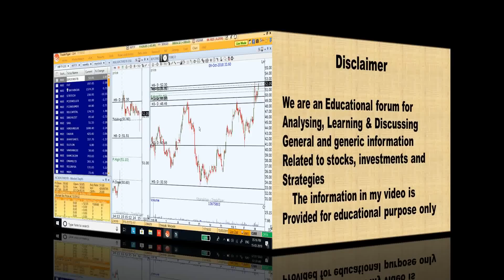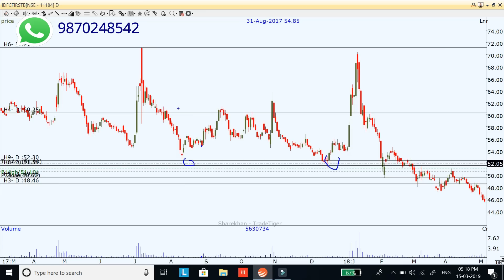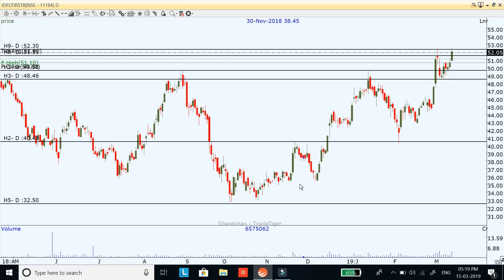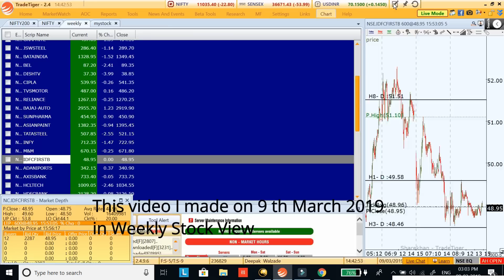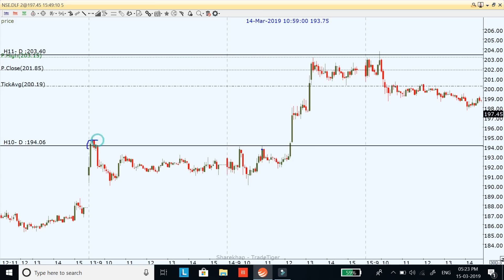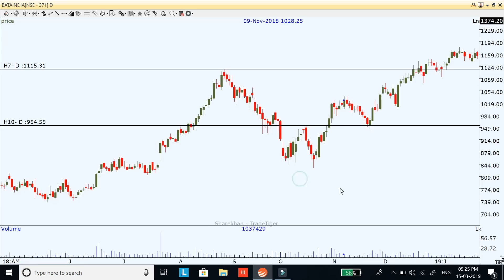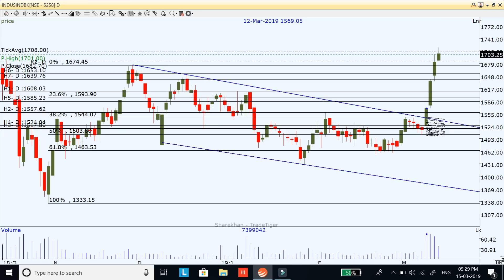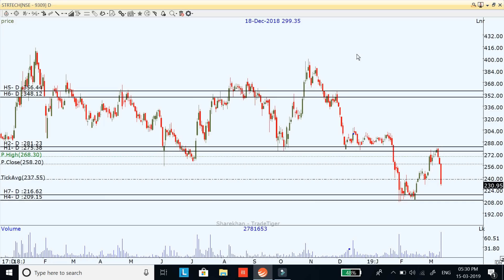Most Accurate PRICE ACTION Trading Technique in Intraday & Swing Trading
Most Accurate PRICE ACTION Trading Technique in Intraday & Swing Trading in This video I explain how to do price action trading in intraday and in positional (swing ) trading new trader can learn price action by watching this and I also give a lot off example of price action on stock like idfc firstsouce,indusbank,Dlf etc for better understanding